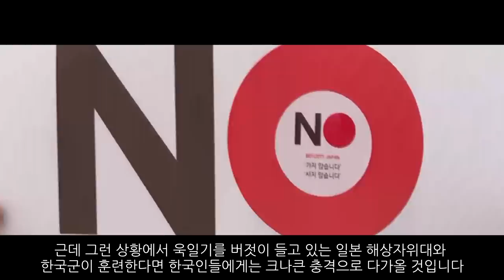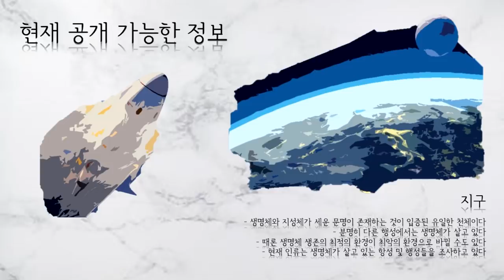일본 재무장 가상 시나리오 2부_[센서 스튜디오]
[ BGM ]
영상 내 BGM : 00:10 ~ 04:44 OfftheTrack
04:36 ~ 07:03 TheArrival
06:53 ~ 09:43 Supernova
09:51 ~ 10:23 RememberMe